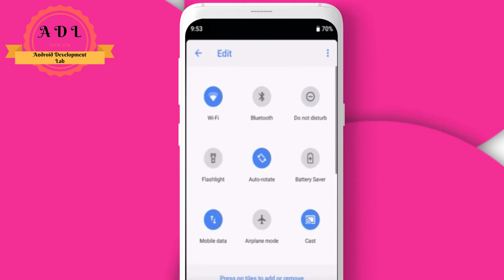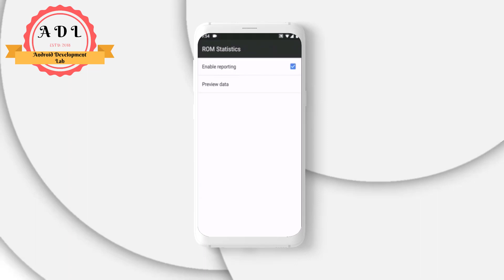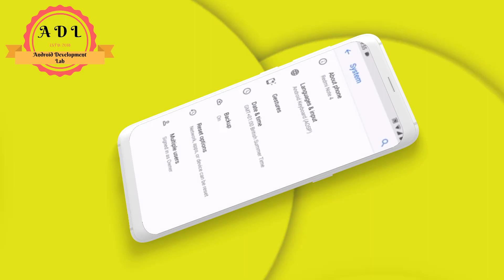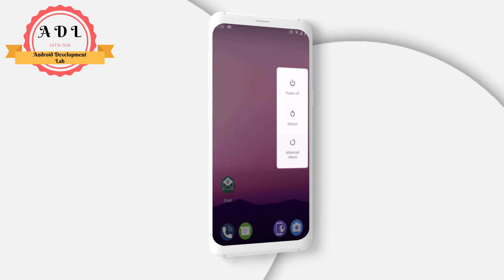[Official] [PIE][ROM] ArrowOS V9.O Pie ROM | Official ArrowOS AOSP Pie ROM build for All phones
Hello what's going on people. it's me Alsan Parajuli back with another Android pie ROM Review. ArrowOS-AOSP V9.0 pie ROM

ArrowOS is AOSP based Android pie ROM. This ROM has officially support for more than 8 devices till now. So here we are presenting you ArrowOS V9.0 pie official build for Redmi Note 4 (mido), Kenzo, Santoni,bacon,z2_plus,potter, Whyred,GSI, and more devices comming soon.
ArrowOS 9.x  for Redmi Note 4 (mido)

ArrowOS 9.x Pie is here for Moto G5 Plus (potter)

ArrowOS 9.x Pie is here for Redmi Note 5 Pro (whyred)

ArrowOS 9.0 for Redmi Note 3 (KENZO)

ArrowOS 9.x  for ZUK Z2 (z2_plus)

ArrowOS 9.x  for Oneplus One (bacon)

For Unofficial Devices:

ArrowOS 9.0 | Generic System Image

Date: 12 sept 2018
Android: 9.0
Device: arm64 - A & A/B Treble Devices only, No Gapps, No SU

Note:
* Your device should be treble supported
* It should be arm64 device
* GSI is for devices which we dont specifically support, if you have a specific device build dont opt for GSI.
changelog:
* System Accents (Fruity Pebbles)
* System wide Dark / Light Theme
* Heads up notifications customisations
* Navigation Bar / Hardware keys customisations
* Advanced Power menu customisations
* New launcher based on QuickStep launcher with row, columns, home screen icon rows, Dark/Light themes etc customisations
* Lockscreen shortcut customisations
* Accidental Wake up toggle
* Turbocharger/Dash charger strings for supported devices
* QS Panel rows and columns customisations
* QS panel transparency
Based on phhusson's device sources

For more: @ArrowOS & @Arrow_OS
List of the Devices that has ArrowOS v9.0 pie official build:
ArrowOS v9.0 pie rom for redmi note 4(mido),
 ArrowOS v9.0 pie rom for redmi note 3(Kenzo),
ArrowOS v9.0 pie rom for redmi note 5 pro, (Whyred),
ArrowOS v9.0 pie rom for Moto G5 plus (potter),
ArrowOS v9.0 pie rom for OnePlus one (bacon),
ArrowOS v9.0 pie rom for Zuk z2  (z2_plus),
ArrowOS v9.0 pie rom for santoni,
ArrowOS v9.0 pie rom for All phones,
ArrowOS v9.0 pie rom for project treble supported devices,